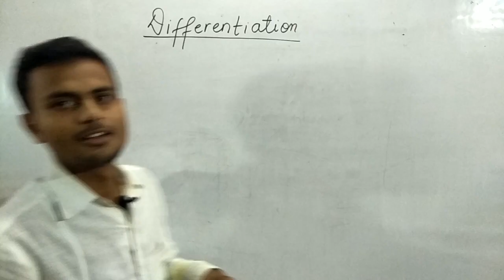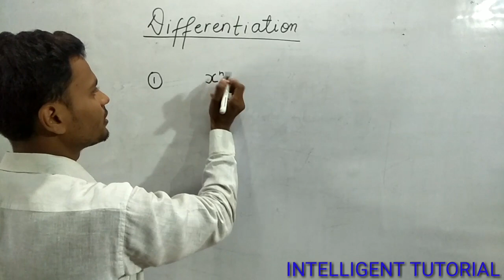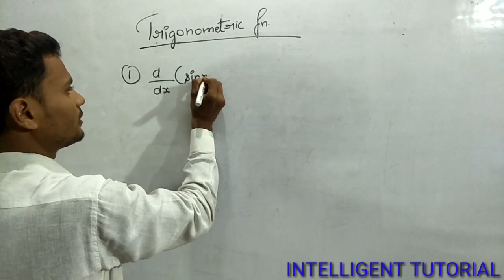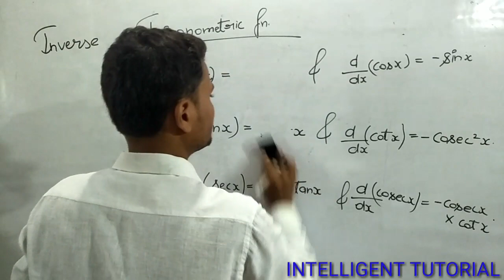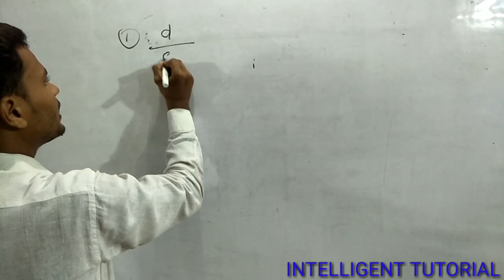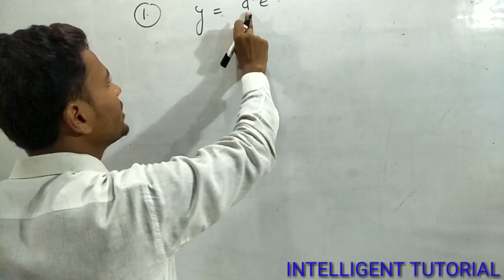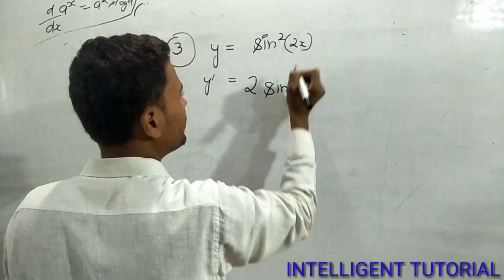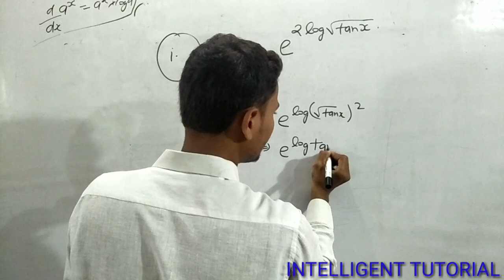DIFFERENTIATION || By-N.K.MISHRA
ThisVideoincludeImportantFormulaeOfDifferentiationfor#jee#BSc#class1112